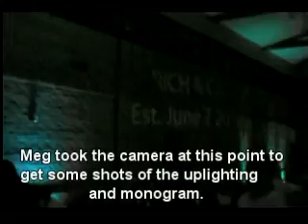Wedding Gig Log 6-7-14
This was a fun wedding at St. Anne's Catholic Church in Pensacola. We did up lighting, the gobo monogram projector, and even spotlighted the cake. Wonderful bride and groom, great family and friends, and an awesome wedding coordinator. You could ask for more than that. Enjoy!